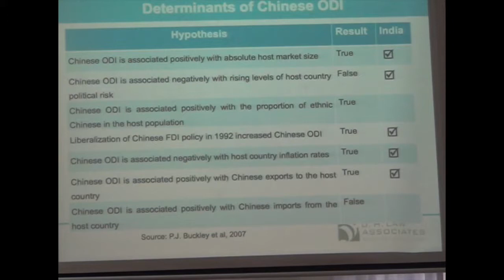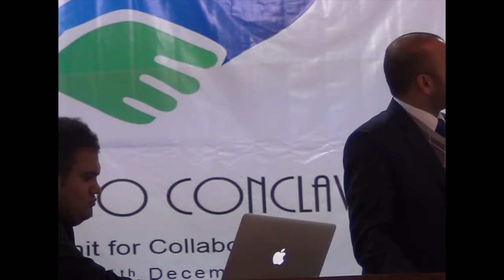"Chinese investments in India: Opportunities and Challenges" by Mr Santosh Pai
Mr. Santosh Pai,
Partner, D. H. Law Associates,
Mumbai/Delhi